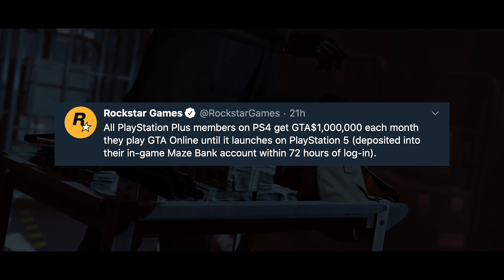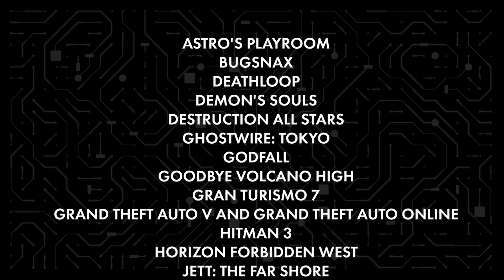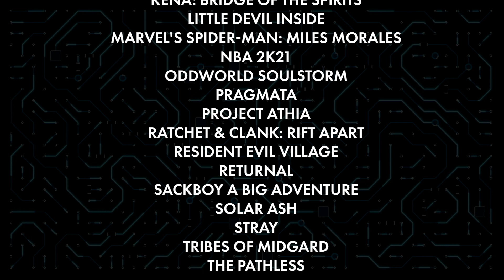PlayStation 5 Event Recap!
Sony finally revealed the PS5 and while we’re excited about the hardware, we’re also excited about all of the games that were shown.

Questions about your Turtle Beach product?